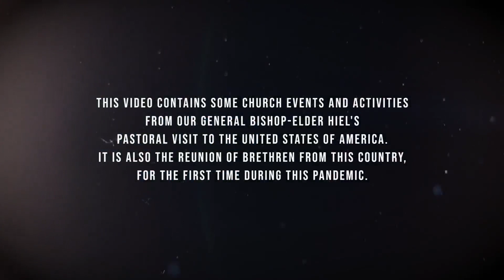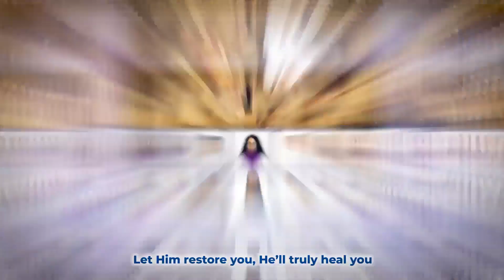"The Good News" by Choir of Zion from Sakop Virtue/USA (virtual and live performance)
Shalom po.
Panoorin natin ang panibagong paglilingkod ng mga Mang-aawit ng Zion mula sa Sakop Virtue (USA) para sa lahat ng kapatid at sa buong mundo, sa likhawit na "The Good News"